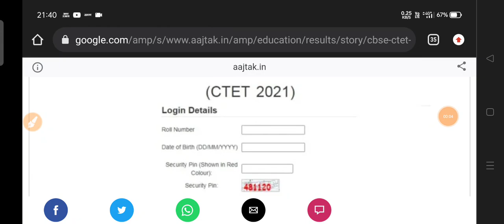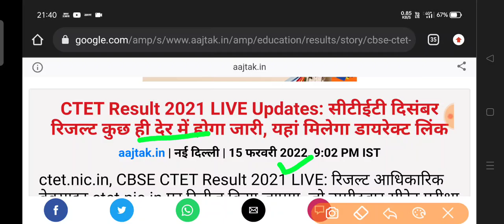ctet result 2022/ctet cut offmark/CTET latest news today/ctet examtoday/ctet2021/ Ctet result 2021